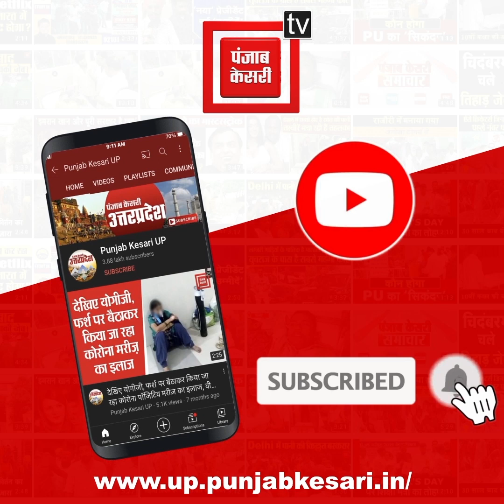शफीकुर्रहमान बर्क ने बिजली चेकिंग के नाम पर लगाया परेशान करने का आरोप, कहा- अंजाम अच्छा नहीं होगा...